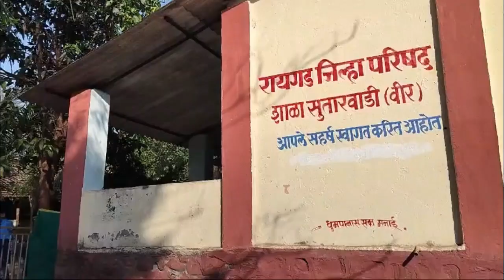Van Bhojan # Parishar Bhet@R.Z.P SCHOOL SUTARWADI MAHAD